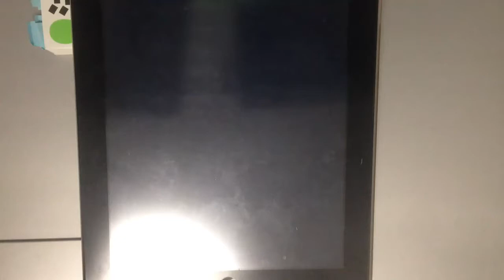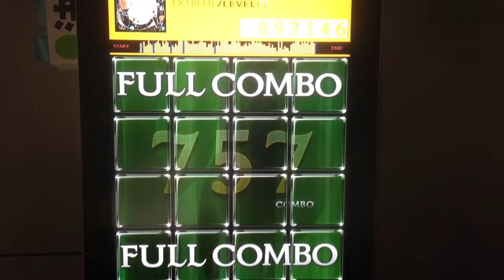jubeat plus - Macuilxochitl 997k